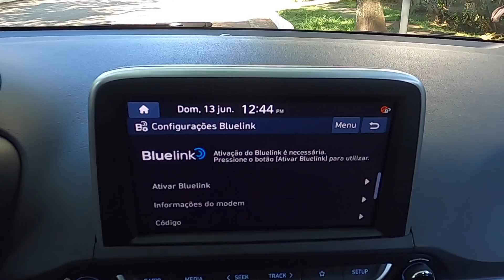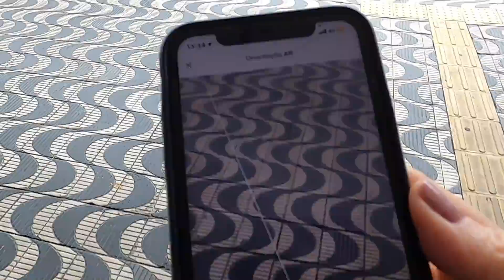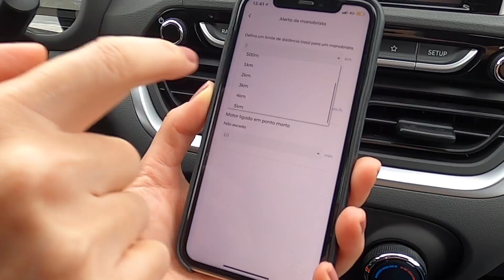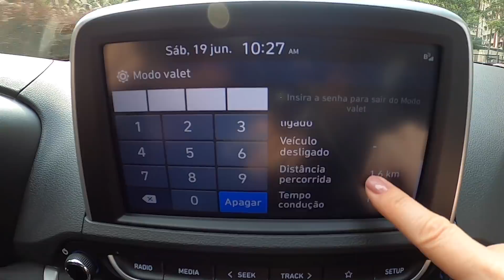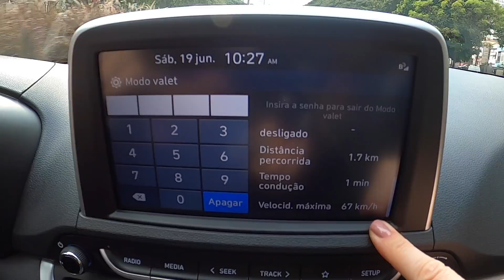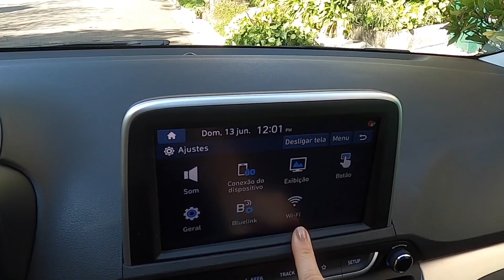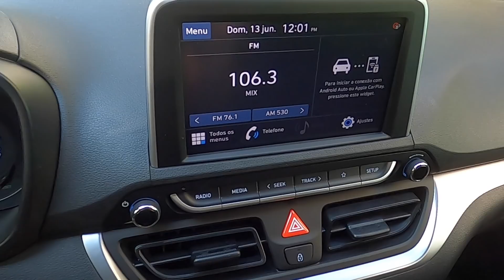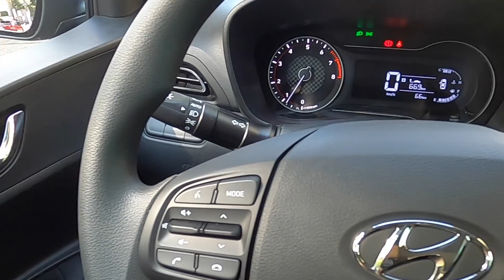HB20 Evolution 1.0 manual 2022: Testando o sistema Bluelink | Canal Michelle J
Testei a versão intermediária (com câmbio manual e versão 1.0 aspirada) do HB20 2022, a versão Evolution. Esta versão vem equipada com  o sistema Bluelink, e eu trago para vocês nesse vídeo todas as funcionalidades do sistema inovador da Hyundai. Deixe e seu like, siga o canal e compartilhe!
Dados de Consumo (Dados de Fábrica):
Urbano: 9,1 km/l (A) e 12,8 km/l (G)
Rodoviário: 10,1 km/l (A) e 14,6 km/l (G)
Versões e preços (2022):
Hyndai HB20 Vision 1.0: R$ 57.890
Hyndai HB20 Vision 1.6: R$ 72.667
Hyndai HB20 Vision 1.6 AT: 78.190
Hyndai HB20 Evolution 1.0: R$ 64.890
Hyndai HB20 Evolution 1.0 turbo: R$ 81.931
Hyndai HB20 Sport 1.0 Turbo: R$ 86.990
Hyndai HB20 Diamond 1.0 turbo: R$ 89.490
Ficha Técnica Hyundai HB20 Evolution 1.0 turbo:

Motor: 1.0, flex, aspiração  natural, injeção multiponto
Potência: 80cv (A) e 75cv (G) a 6000 rpm
Torque: 10,2 kgfm (A) e 9,4 kgfm (G) a 4500 rpm
Aceleração 0 a 100 km/h: 14,5 segundos
Velocidade máxima: 161 km/h
Câmbio: manual de 5 marchas
Direção: elétrica
Suspensão: independente McPherson (diant.) e eixo de torção (tras.)
Freios: Disco ventilado (diant.) tambor (tras.)
Pneus: dianteiro e traseiro – 185/60 R15
Tamanho: 3,940 m de comprimento / 1,720 m de largura / 1,470 m de altura
Entre-eixos: 2,530 m
Tanque: 50 litros
Porta-malas: 300 litros
Peso: 989 kg